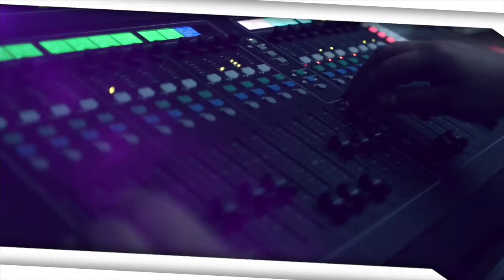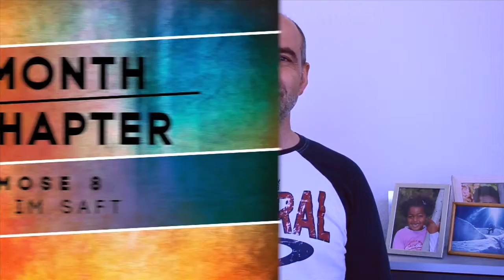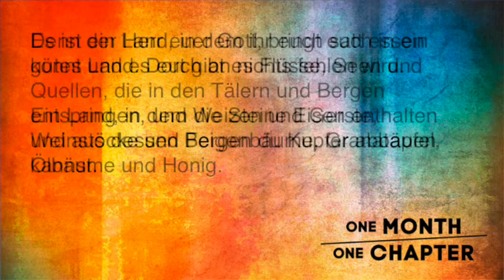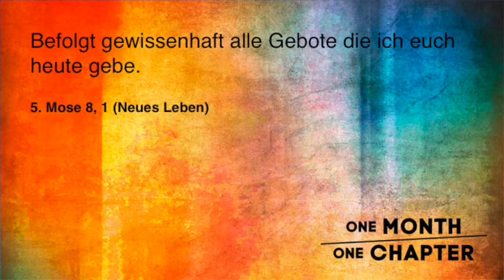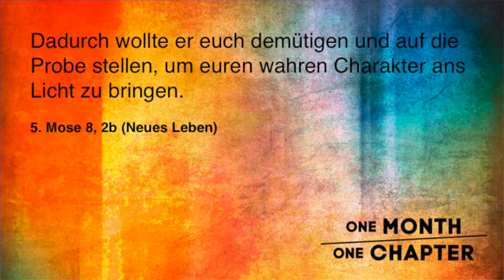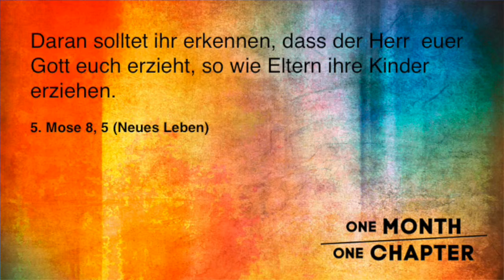5. Mose 8: voll im Saft - Küse Bächler - 08.05.2016